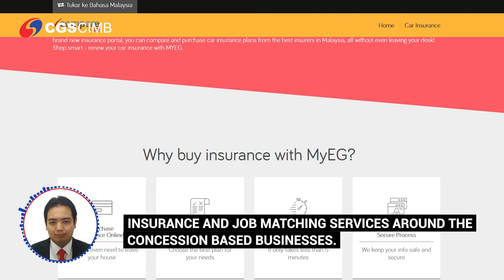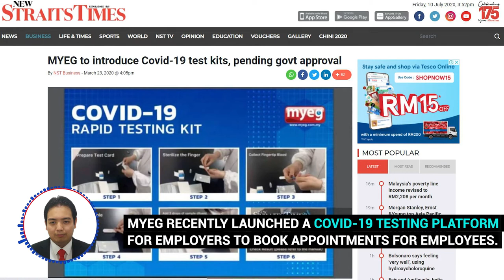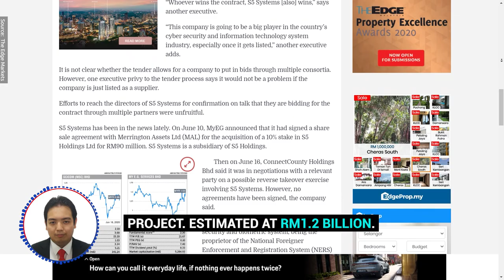CGS-CIMB MY Company Note - MyEG and The Future Of Online Services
MyEG is a provider services such as renewal of vehicle road tax, MyKad replacement, foreign workers' permit, and more. 👍

Learn more about what online services the company has in store  for the future. 👇